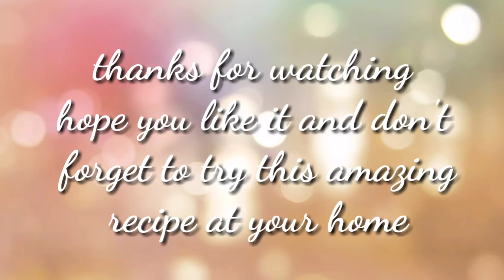How to Make Balushahi at Home | Halwai Jaisi Balushahi Fast & Easy Homemade Mithai | Abida's kitchen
How to Make Balushahi at Home | Halwai Jaisi Balushahi Fast & Easy Homemade Mithai
Balushahi recipe with step-by-step pics. balushahi is a famous North Indian sweet. In south India, the same sweet is called badusha or badhusha. In all miThai shops, you can easily get balushahi or badusha. and gives you one of the best Balu shahi you will make exactly like the ones you get in the hallway or miThai shop.

Ingredients
1 and a half cup maida
1 cup sugar
1 cup water
Red food color
Oil
Water
Salt
Ghee
Baking powder
Hi I'm Abida
I love cooking so I thought to open a channel in this channel I will be posting the video of amazing food recipe that you will surely love if you like my video hit the like button and subscribe to my channel and show some love to me and subscribe to my channel and don't forget to turn on the notification bell so that if I post any video you will be notified and yes I will post videos on every Saturday
Help me complete 1k on YouTube which is my first goal every kind of recipe will  be posted on this channel and lastly, I will say that subscribe to my channel and like and video and share it with your friend and family member who has an interest in cooking